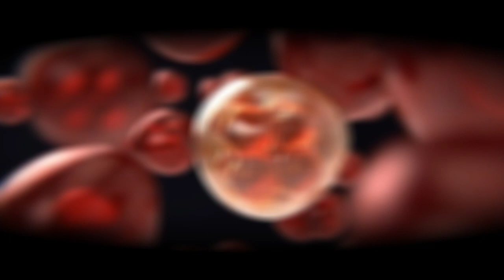हाइट कैसे बढ़ाए एक महीना में 2 इंच कैसे हाइड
हाइट बताएं हाइट बढ़ाए
height increase exercise army
height badhane ka food
height badhane ki practice
height badhane ki best tips
complain peene se height badhti hai
height badhane ki diet
height badhane ki best diet
height badhane ki maximum age
how to increase height for army
height increase branded fouji
height badhane ki khana
increase height for army
kya basketball se height badhti hai
height diet growth
height badhane ke diet
height badhane ki technic
basketball se height badhti hai
height nahi badh raha।